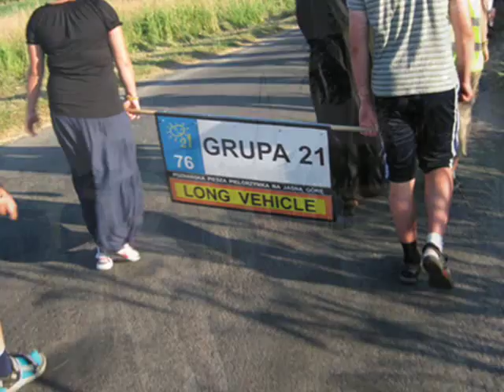Poznańska Piesza Pielgrzymka na Jasną Górę - grupa 21 zaprasza.wmv